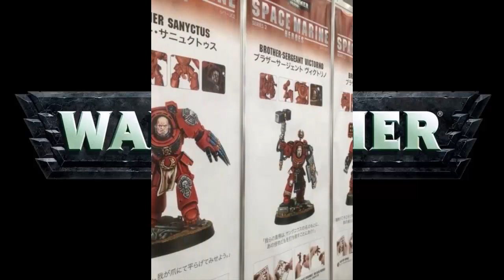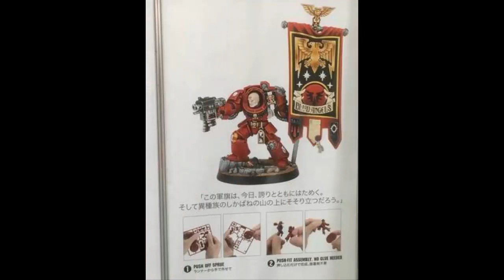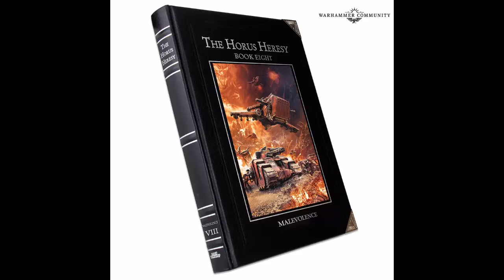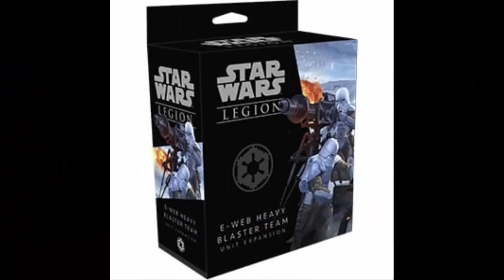Forjadores de Juegos: Noticias "Kromlech ", "Star Player", "Games Workshop" y mas.